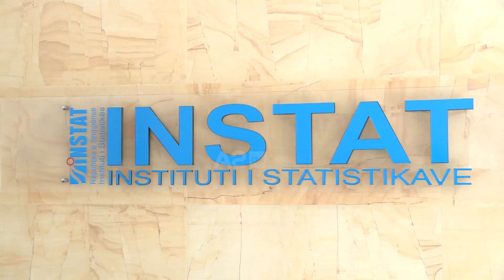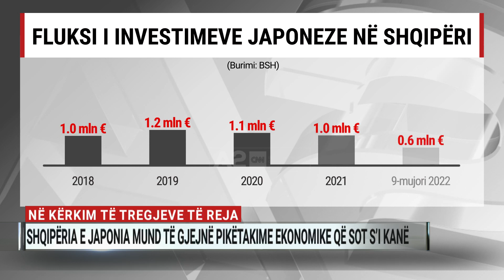Në kërkim të tregjeve të reja, Shqipëria e Japonia mund të gjejnë pikëtakime ekonomike që s'i kane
Shqipëria po përpiqet të gjejë tregje të reja ekonomike, ndërsa Japonia ka shpallur ambiciet për investime në Ballkanin Perëndimor. Për ekspertë të ekonomisë ky mund të jetë një rast i mirë i Shqipërisë për të përfituar. Aktualisht dy vendet nuk janë shumë të lidhura si në rrafshin e shkëmbimeve tregtare ashtu edhe te investimeve.